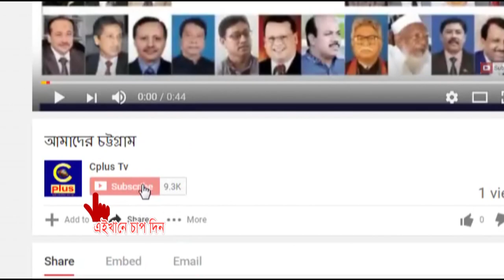ফটিকছড়ি ভূজপুর খেলোয়াড় সমিতির গোল্ডকাপ ফুটবল টূর্ণামেন্টের উদ্বোধন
ফটিকছড়ি ভূজপুর খেলোয়াড় সমিতির গোল্ডকাপ ফুটবল টূর্ণামেন্ট শুক্রবার বিকালে ভুজপুর ন্যাশনাল স্কুলে এন্ড কলেজ মাঠে ভূজপুর খেলোয়াড় সমিতির আয়োজনে জমকালো অনুষ্ঠানের মধ্যে দিয়ে অনুষ্ঠিত হয়। জেলা আওয়ামী লীগ নেতা এইচ এম আবু তৈয়ব। ভুজপুর ইউপি চেয়ানম্যান ইব্রাহিম তালুকদারের সভাপতিত্বে উদ্বোধনী খেলায় প্রধান অতিথি ছিলেন উপজেলা পরিষদ চেয়ারম্যান তৌহিদুল আলম বাবু। ত্বরিকত ফেডারেশনের ভুজপুর ইউনিয়নের যুগ্ম সাধারণ সম্পাদক মুরাদ ইসলামের সঞ্চালনায় এতে বিশেষ অতিথি ছিলেন, আব্দুল কুদ্দুস, তাপস চন্দ বাবু, এলাকার গণ্যমান্য ব্যক্তিবর্গরাসহ ফুটবল প্রেমীরা। উক্ত খেলায় ৮ টি দল অংশগ্রহণ করে। প্রতিদ্বন্দ্বীতা করেন হাসনাবাদ স্পোর্টিং ক্লাব ও মানিকছড়ি ক্রিড়া সংস্থা।

 খেলার উদ্বোধক আবু তৈয়ব বলেন,ভূজপুরে চাঁদাবাজি হয়েছে, ভূজপুর হত্যাকান্ড নিয়ে তিন কোটি টাকা চাঁদবাজী করেছে ঐ রাবার ড্রেমওয়ালা রাজনীতি। তাকে জুতা পেটা করে ভূজপুর থেকে বের করে দেবেন। তাকে এখানে আসতে দেবেননা, এ আপনাদের মামলা করেছে, হয়রানি করেছে, ঘুমাতে দেয়নি, রাতে ঘুমকে হারাম করে দিয়েছে, ঐ ধরণেন রাজনীবিদকে ভূজপুরের মাটি থেকে বিতাড়িত করবেন।